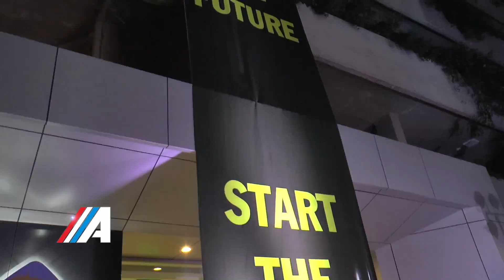Clase A Programa 13 Bloque 5 Temporada 2016